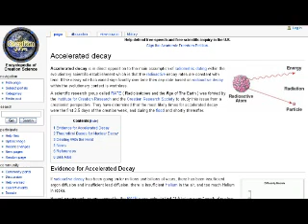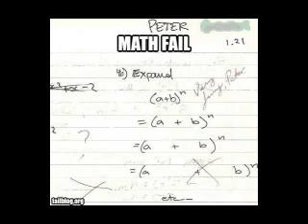Radiometric dating confirms 6000 year old earth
After a bit of soul searching, going over some DEs, and checking my numbers a few times over I've come to the inevitable conclusion that the earth is only 6000 years old.
And, just so that you're not just taking my word, here's Dr. Sola Profil's paper
You're going to have to accept the truth, the numbers don't lie, and I'll provide those when I get around to it.